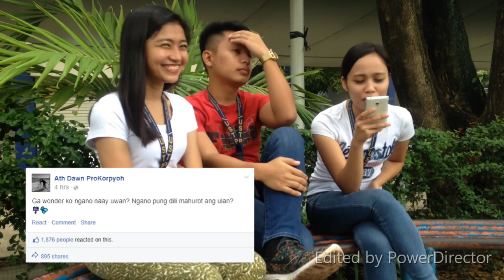Hydrology Vlog - Campus Edition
University of Science and Technology of Southern Philippines
CE51: Engineering Hydrology
Under: Engr Florife D. Liwanag

Application of Hydrology Vlog Video
(Amarante, Dela Torre, Densing, Marfa)

credits to the background musics:
MBB - Good Vibes (Travel Vlog Background Music)